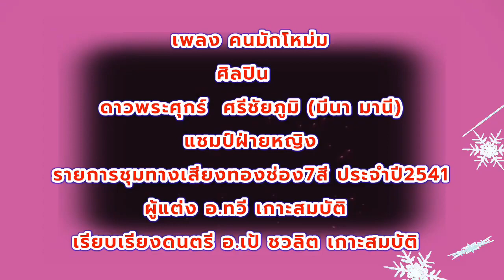เพลง คนมักโหม่ม V82 ศิลปิน ดาวพระศุกร์ ศรีชัยภูมิ (มีนา มานี) ชุดไปนำแหน่ (OFFICIAL)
ผู้แต่ง อาจารย์ทวี เกาะสมบัติ
เพลงคนมักโหม่มV82ศิลปิน  ดาวพระศุกร์ ศรีชัยภูมิ (มีนา มานี) ชุดไปนำแหน่ (OFFICIAL)